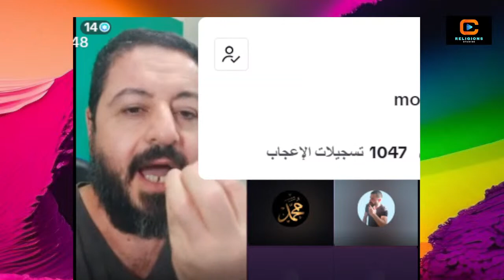من اقوى المسلمين افكار عميقة مع خلف يوسف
1. الحرية_العقلية حوار_الأفكار التحرر_من_المذاهب الأخلاق_العالمية العلم_والمنطق
التفكير_المستقل مدنية_بلا_دين حقوق_الإنسان_فوق_المعتقدات العلم_والعقلانية 6.
7.